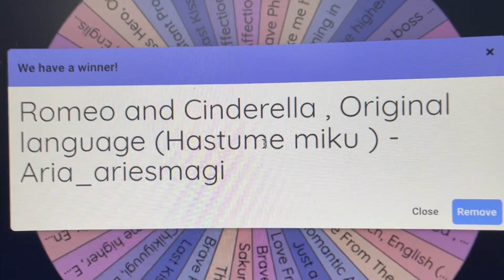Music Monday #208: Romeo and Cinderella (Hatsune Miku / doriko)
Thanks to those that entered! Here is the winning song!
To request a song for me to cover, read the rules below and fill out the request form found on the Music Monday post on my Youtube Community tab, Twitter, Facebook page, or Instagram!
Didn’t win or get to enter this time? That’s okay! There’s always a chance to enter and win next Monday! I hope to see you then!

Complete Rules:

Who can request?

Where can I request?
A "Music Monday Requests Open" post will be made on Facebook, Instagram, Twitter, and on my YouTube community tab. Requests will be accepted until approximately 6pm EST (US) when "Music Monday Requests Closed" message will be posted.

What can I request?
All genres allowed! My voice does not fit every song, so I may make creative changes when necessary. I may also alter distasteful lyrics/bad words in respect to the comfort of my audience and myself. I will not sing songs I've already covered.

How do I make my request?
Fill out the request form linked to on the Music Monday social media posts!

How do I win?
All requests will be shuffled into the magical bunny hat, or whatever other random-choice method I devise. The one I randomly draw will be the winner! The drawing will be filmed along with my cover of the winning song.

I will create a casual tv-size or cut version of the winning song. This will be sung either a cappella or with an instrument I can play. A video will be posted at approximately 9pm, announced with a YouTube premier so we can watch who wins together. The video will feature the list of all entries and requesters (if not anonymous).

I hope you'll participate! Good luck! 💖💖💖